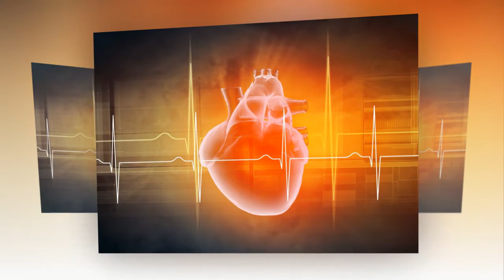Health and life - Causes of heart rate changes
According to MayoClinic.com, a normal heart rate is between 60 and 100 beats per minute. It is not uncommon for an athlete to have a resting heart rate between 40 to 60 beats per minute. A low resting heart rate may be indicative of a healthy cardiovascular system or it may signal the advent of heart disease. When the heart rate is over 100, it can be indicative of strenuous activity or illness.

For medical disclaimer, please watch till the end of this video Health and life - Causes off heart rate changes